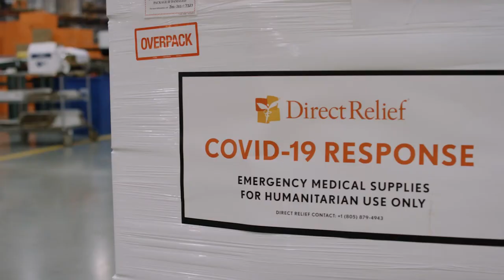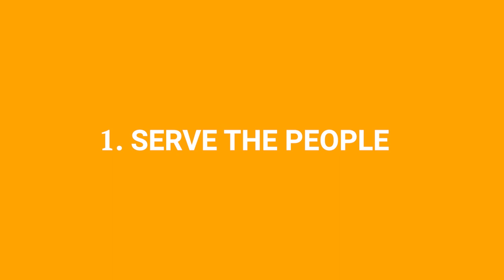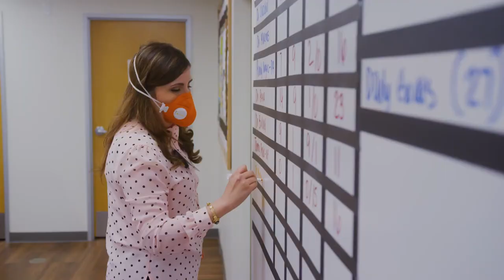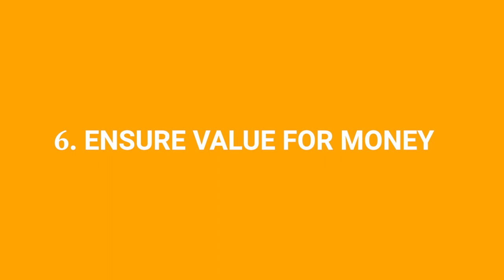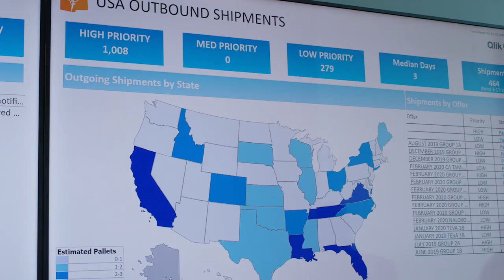What Guides Direct Relief International